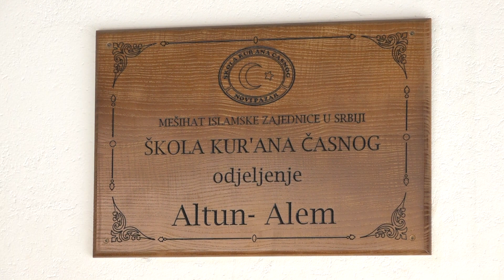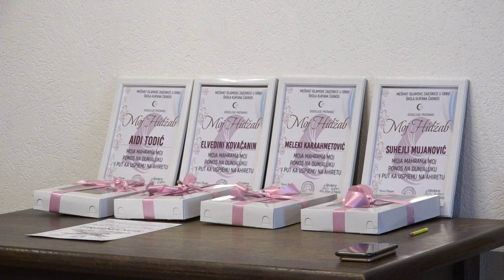Odjeljenje Altun Alem džamije Škole Kur ana spremno dočekalo ramazan